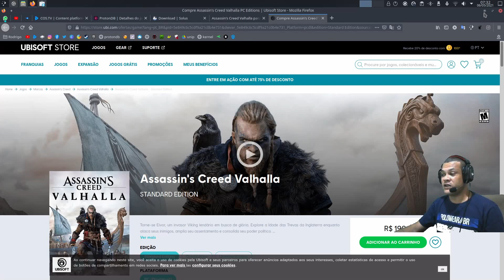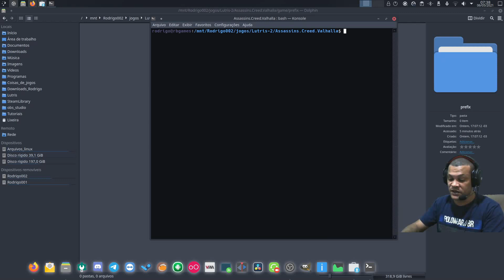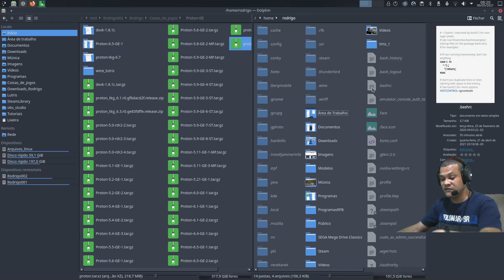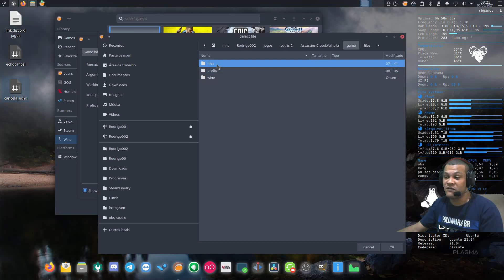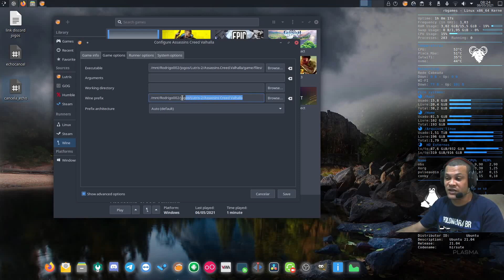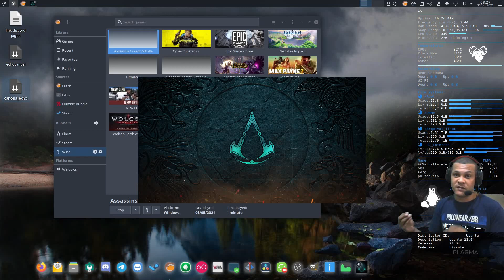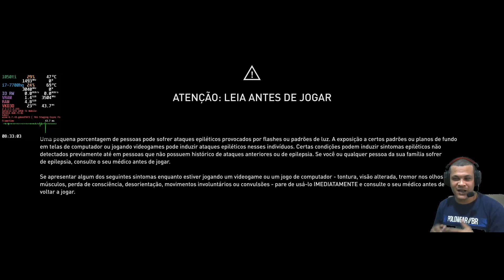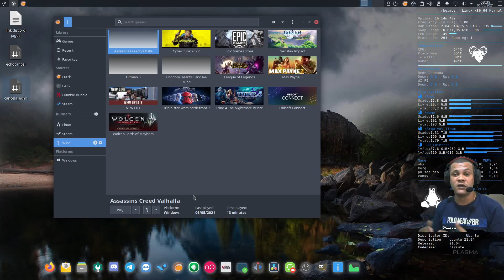Veja como jogar @ss@ssins Creed Valhalla no linux Confira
Tutorial de como estar jogando Assassins Creed Valhalla no linux .

💭link p/baixar o jogo💭

comando p/por no lutris
em runner options
key              value
d3d12           n,b

em  system options
key                                                              value
VKD3D_CONFIG                                           Multi_Queue
VKD3D_DEBUG                                            none
WINEDEBUG                                                all
WINE_LARGE_ADDRESS_AWARE              1